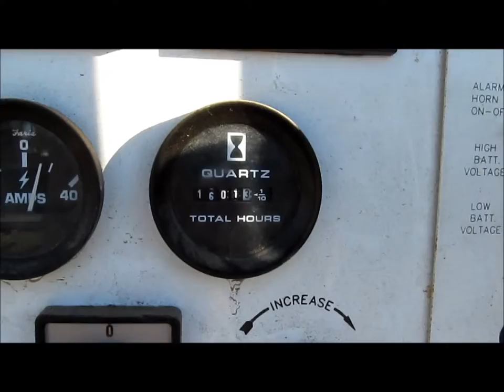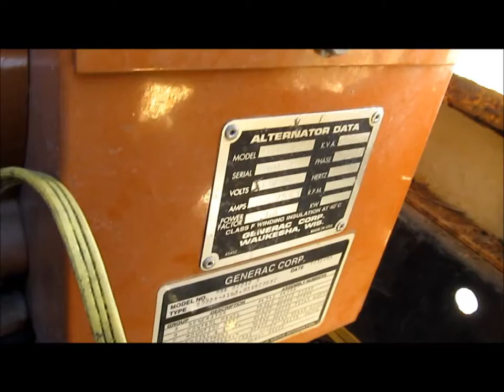Generac 98A02212-S generator for sale | sold at auction December 31, 2013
Generac 98A02212-S generator
1,601 hours on meter
Generac 3.0L four cylinder diesel engine
Liquid cooled
Electric start
Serial 70874
Single phase
120-240V
60Hz
25 kVA
1,300 RPM
Front and rear jack stands
Front tool storage
225/75R15 tires
Serial 2041381